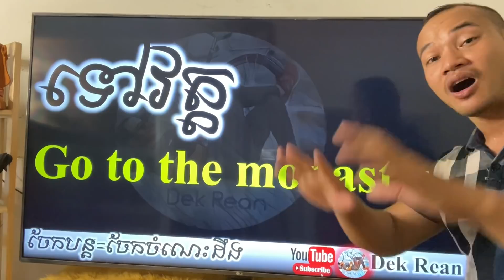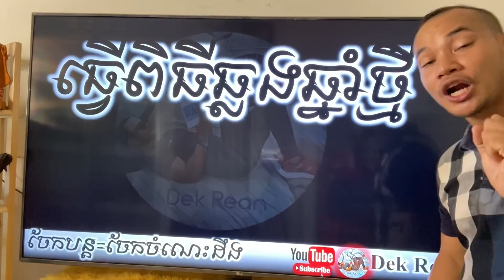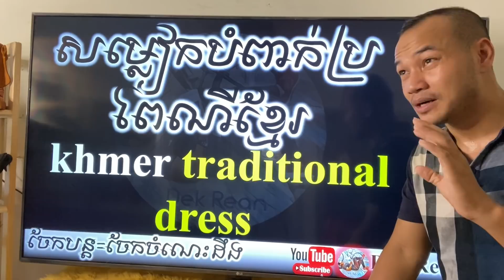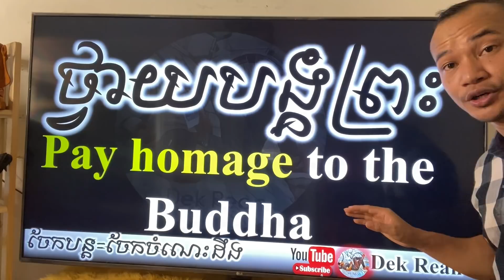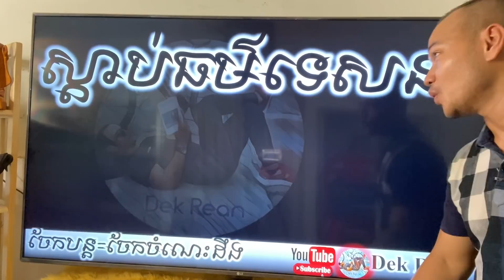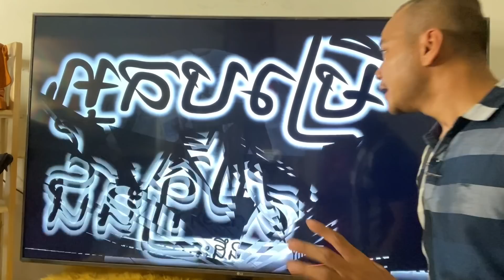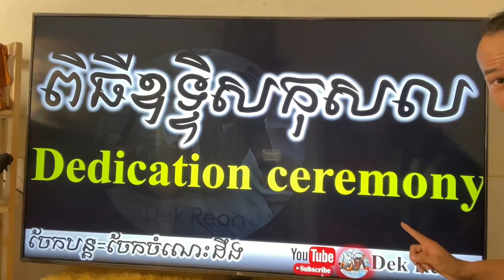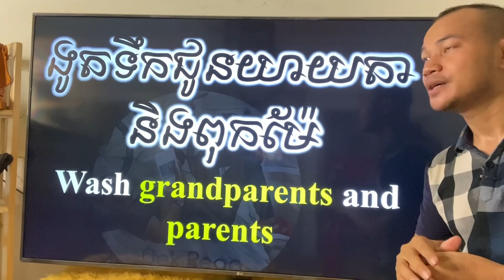Study English, Speak English in 365 Days, Ep.54- Khmer New Year |Dek Rean